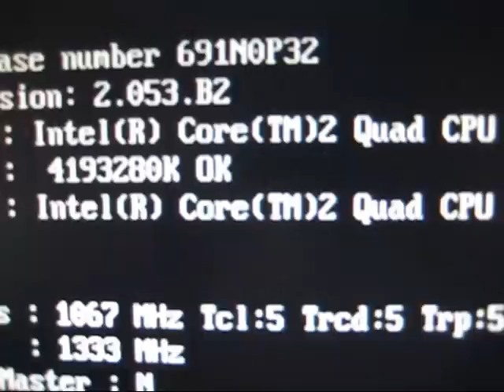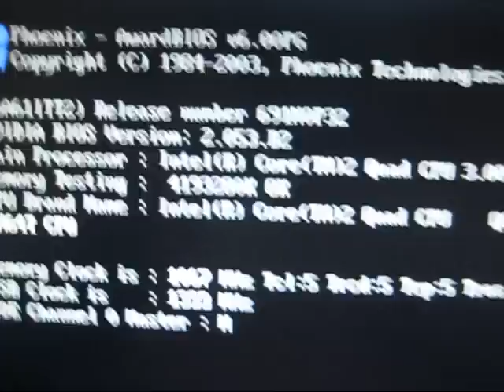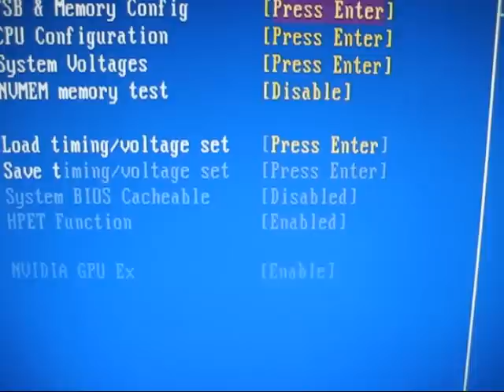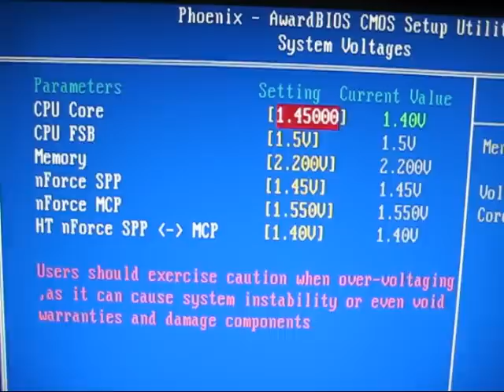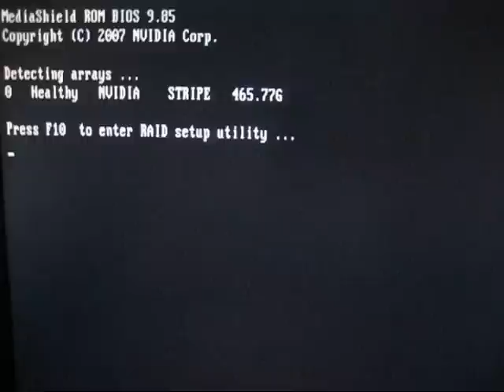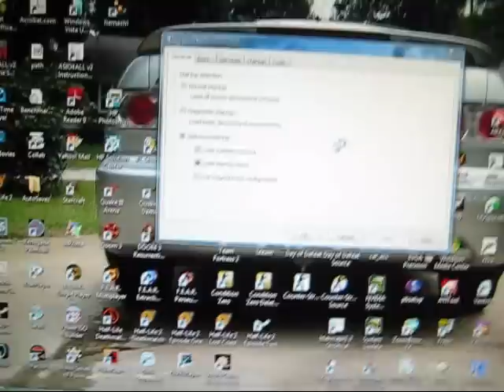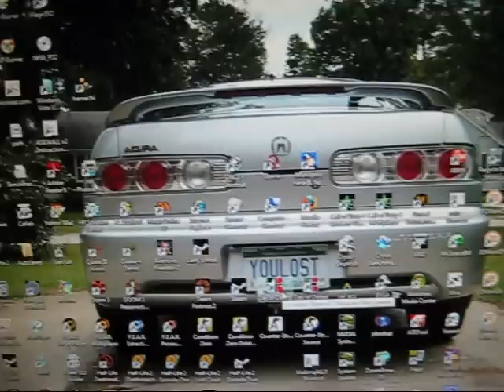Overclocking Q6600 in Evga 680i A-1 3.0Ghz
Your not force to sit here and watch this so that being said, DUMB comments and/or video responses will be REMOVED and USERS BLOCKED!!! So don't waste your breathe just to get some kind of attention on youtube

QUAD BITCHES!!!